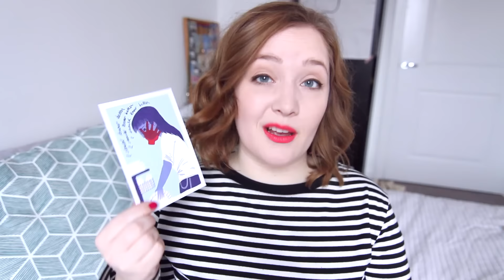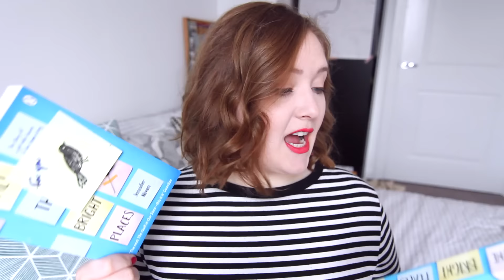Unboxing | Books & LUSH Valentine's Day Package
This is some of the mail I received this month. Enjoy!

//  M E

I was born and raised in the Netherlands, studied English Literature at Leiden University (also in the Netherlands), studied in the US for 3 months and had lots of American friends, hence the weird accent. No, I'm not Irish, Canadian, etc.

I live in London and have been here for 3.5 years now.

I'm a Social Media Producer at Penguin Random House UK.

I did publishing work experience on 3 different occasions, did a lot of networking and learned everything I know about social media from creating and running this channel for 7 years. (P.s. You don't necessarily have to study Publishing or English to get a job in publishing!).

I can't guarantee that I will, but if you'd like to get in touch, please take a look at my review policy on the 'About' page of my channel.